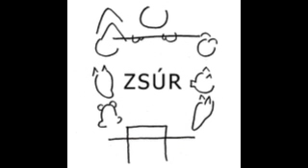19 diving Siro675 Toth Kina Hegyfalu Zsur [POEM]